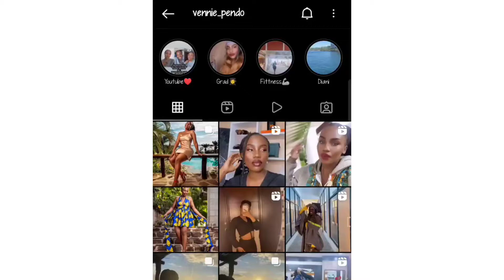GET READY WITH ME||HAIR AND MAKEUP!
Thank loves for always coming back to watch my vlogs💕